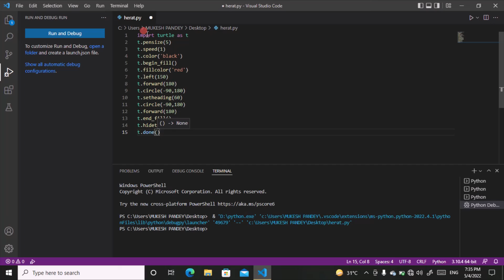Heart ♥💗Design using Python Turtle 🐢 Graphics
Hey Viewers!
In this video I've shown how to make a heart design using python turtle graphics.